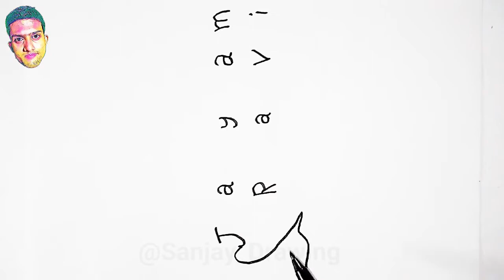How to Turn words JAYAM RAVI into Jayam Ravi Drawing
In this videos I Showed How to Turn words JAYAM RAVI into Jayam Ravi Drawing